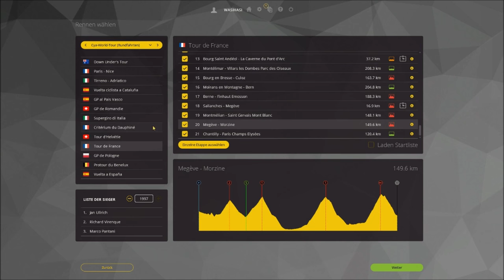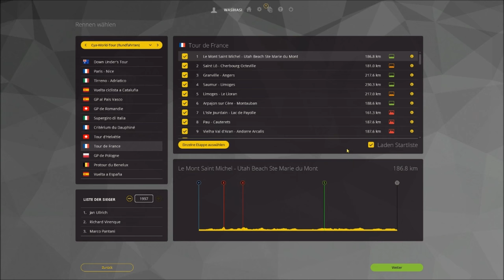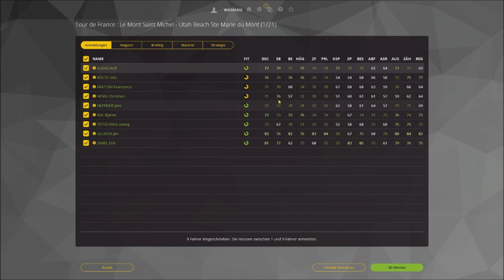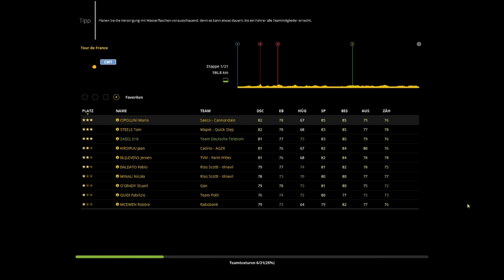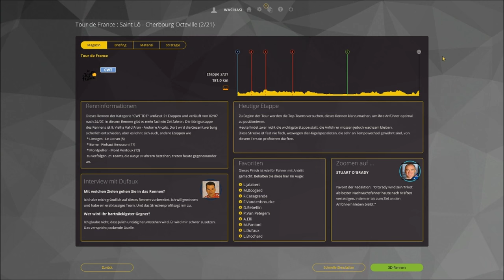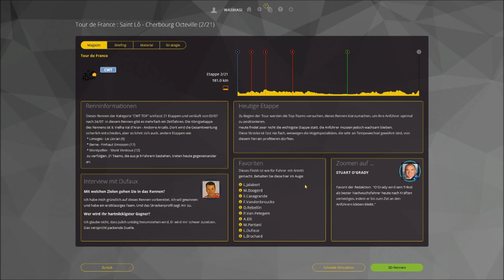LE TOUR DE FRANCE 1998 ◄ Zurück ins Jahr der Skandaltour ► Let's Play